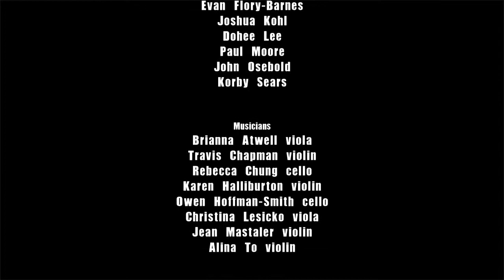DEGENERATE ART ENSEMBLE Predator's Songstress "Warrior"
Cinematography / Editing Ian Lucero

Dancer / Choreographer Haruko Nishimura
Composer / Conductor Joshua Kohl
Light Design Lilienthal | Zamora
Costume Design Alenka Loesch

Singers
Devin Bannon
Evan Flory-Barnes
Joshua Kohl
Dohee Lee
Paul Moore
John Osebold
Korby Sears

Musicians
Brianna Atwell viola
Travis Chapman violin
Rebecca Chung cello
Karen Halliburton violin
Owen Hoffman-Smith cello
Christina Lesicko viola
Jean Mastaler violin
Alina To violin

Technical Director Terry Podgorski
Assistant to the Directors Reilly Sinanan
Staff Photographer Bruce Tom
Assistant to Alenka Loesch Sierah Edwards

Filmed at the Triple Door, Seattle WA

Thank You to Paul Strong and The Triple Door
Thanks to Chantelle, Rachael, Mary-Chris, Sarah and Roxanne

The creation of Predator's Songstress is supported by Creative Capital, the Guggenheim Fellowship 2012, 4Culture and the Seattle Office of Arts and Cultural Affairs

Predator's Songstress is created in collaboration with Olson Kundig Architects